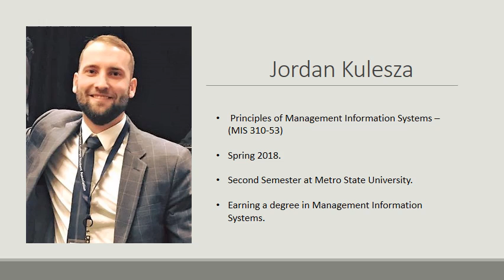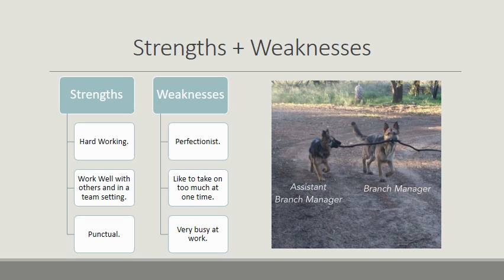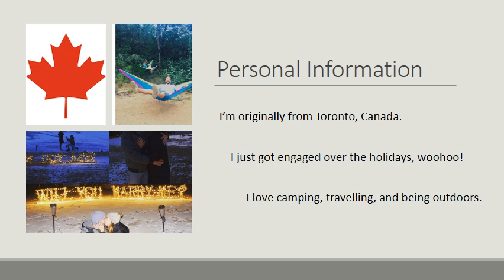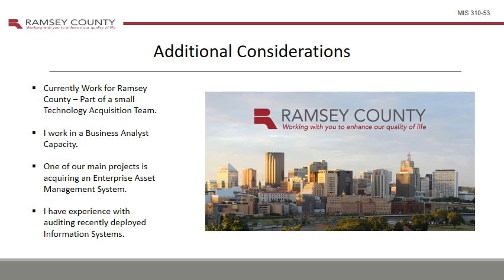Jordan K. MIS 310-53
My Introductory Video